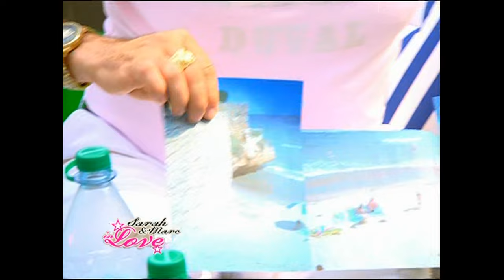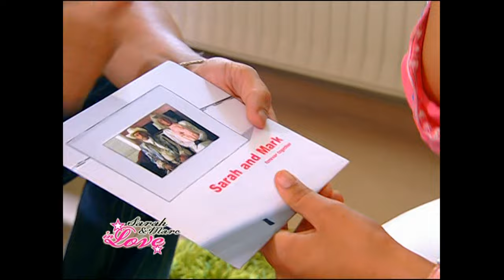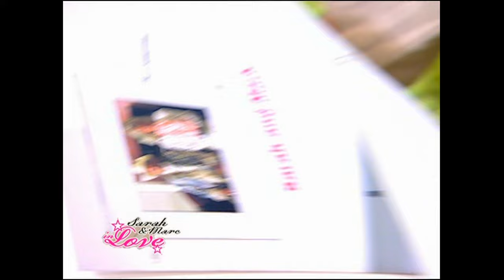Sarah & Marc in Love - Episode 6 UHD 4K